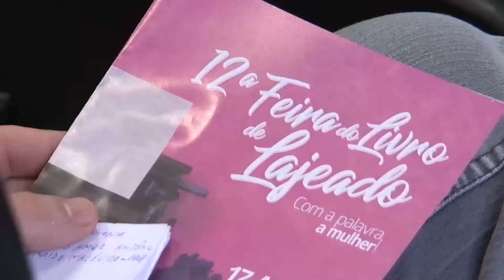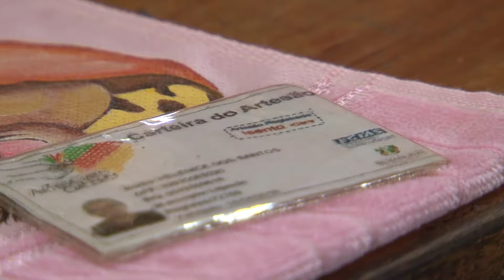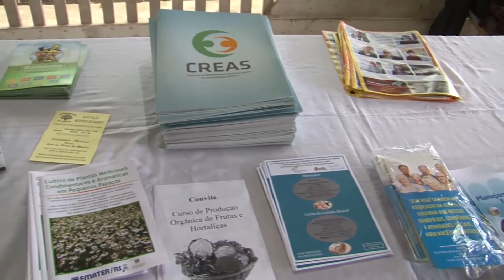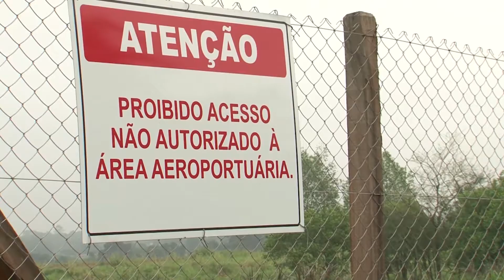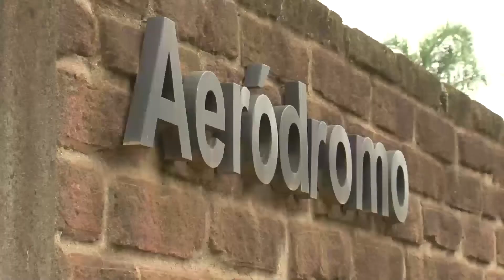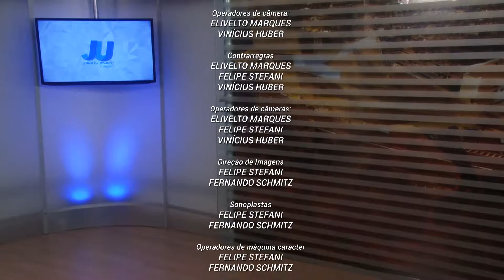JORNAL DA UNIVATES - SÁBADO - 16/09/17